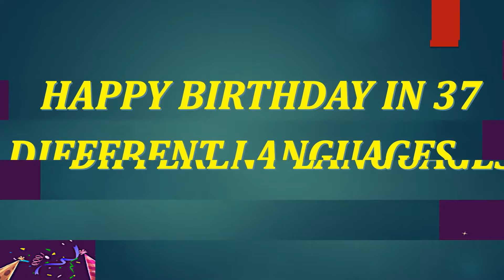HAPPY BIRTHDAY in 37 different languages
In this video, you will see Happy Birthday in 37 different languages